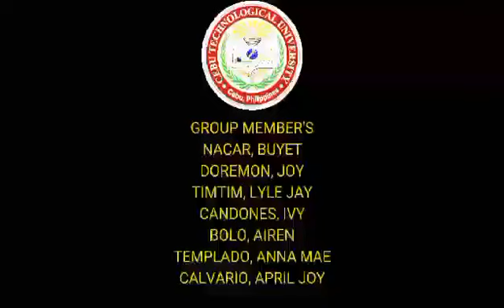MESOCOSM-CEBU TECHNOLOGICAL UNIVESITY